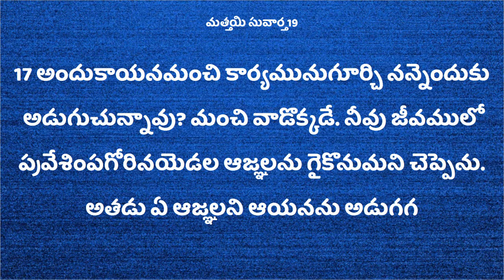Deevena sandesalu Pastor Kranthi Kumar Garu oct0519 msg